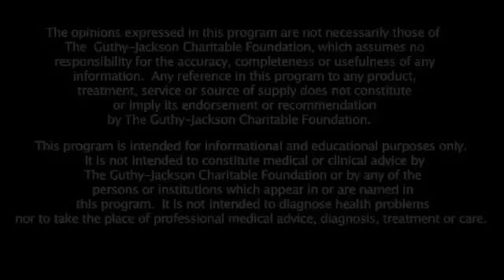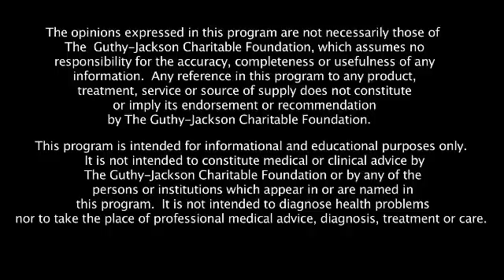What Causes Neuromyelitis Optica (NMO)?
Neuromyelitis Optica (NMO) Spectrum Disease is an autoimmune disease that is triggered. The onset of NMO is currently unknown. It is also unknown why people with NMO experience different levels of severity during attacks. Many factors like viruses, vaccines, environment and more are currently being studied as scientists work to discover what triggers NMO attacks and how to prevent future attacks. Understanding this is a critical step in finding a cure for NMO